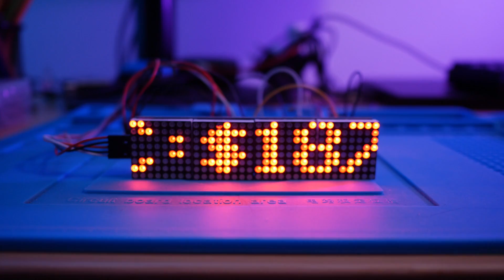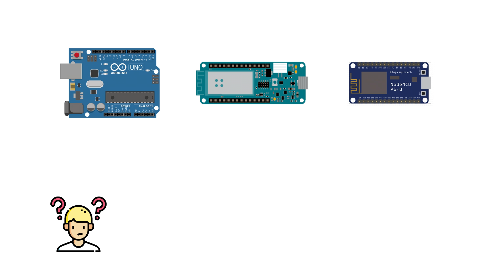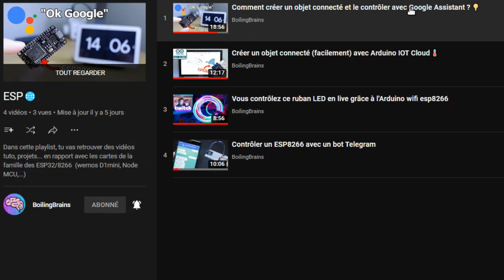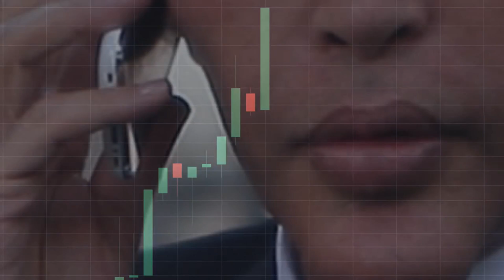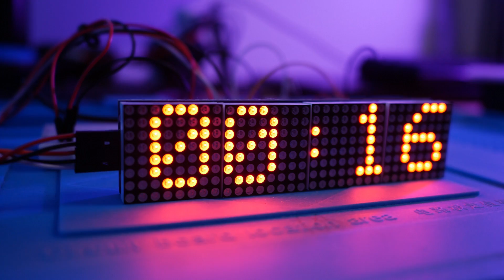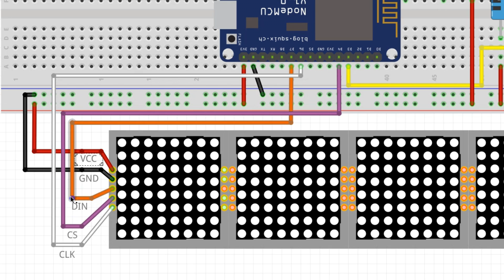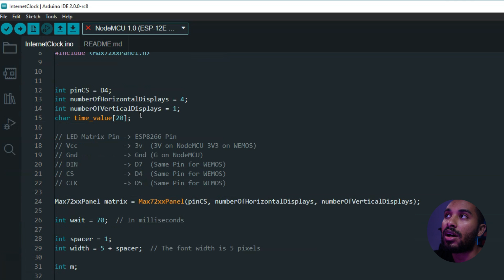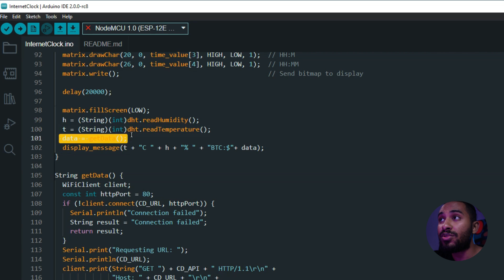Oublie Arduino et utilise ça !👀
Dans cette vidéo je te présente une alternative à Arduino avec un petit projet sympatique à la fin.
Bon visionnage 😀

🔗 matrice LED (MAX7219)
🔗 photorésistances(GL5539 30K-90K)

▬▬▬▬▬ NOTRE MATÉRIEL▬▬▬▬▬
● Caméra 1
● Caméra 2
● Micro voix off
● Panneau LED 1
● Panneau LED 2